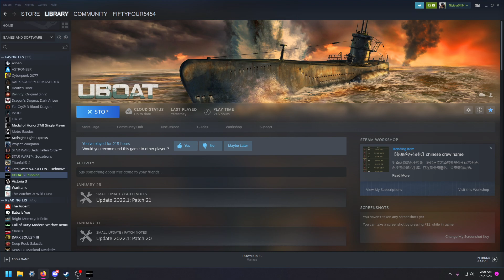U48 pt14.4: Operation Paukenschlag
Streamed live on Twitch on Friday, February 3rd, 2023